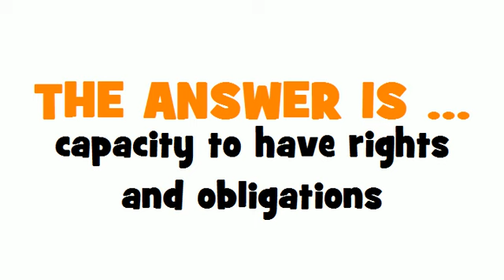GERMAN TRANSLATION QUIZ = Rechtsfähigkeit